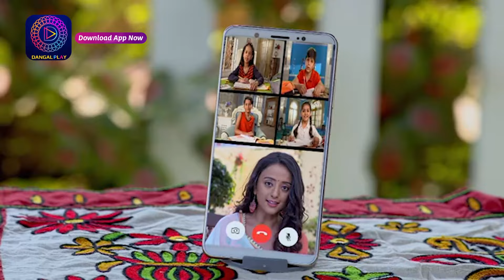Ranju Ki Betiyaan | Best Scene 21 June 2024 | Enterr10 Bangla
Watch the Enterr10 Bangla channel from the comfort of your home on:
DD Free Dish: Channel No. 93
Sun Direct: Channel No. 643
Dish TV: Channel No. 1419
Airtel Digital TV: Channel No. 715
Tata Sky: Channel No. 1322
SITI: Channel No. 259
GTP: Channel No. 010
Hathway: Channel No. 657
DEN: Channel No. 558
Mr. MPL: Channel No. 048